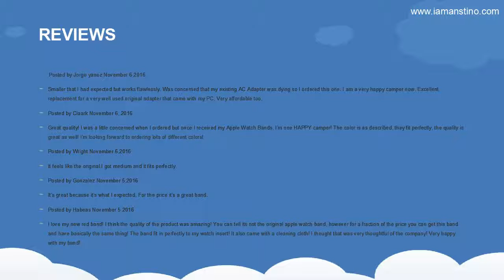90w Asus adapter+power cable from